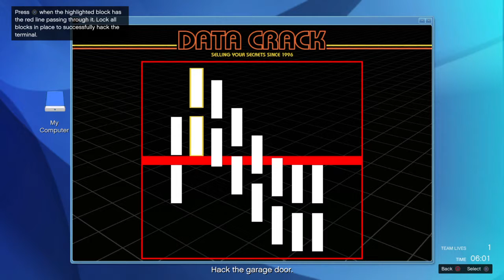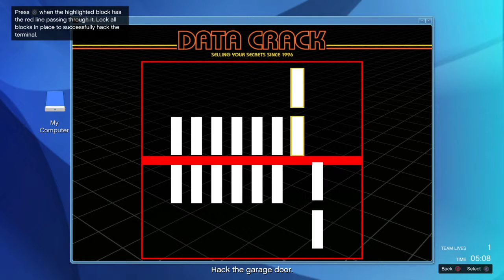Grand Theft Auto V_20150314010707